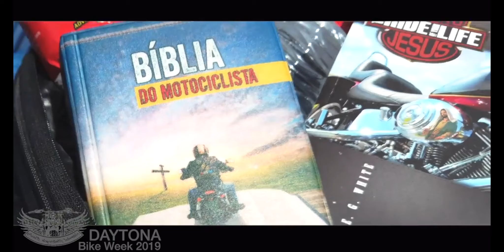ITS MISSION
Presentation at Camp Kulaqua